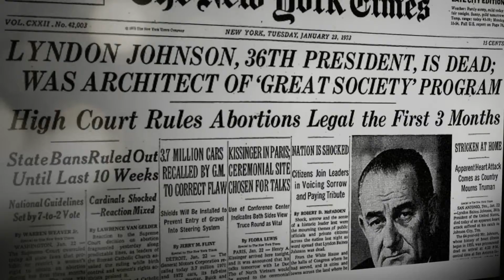Abortions in Missouri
We have filed HJR98 Which would place a question on the NOVEMBER 2016 Ballot that would read

"Should the Missouri Constitution be amended to protect pregnant women and unborn children by recognizing that an unborn child is a person with a right to life which cannot be deprived by state or private action without due process and equal protection of law? "

If you support this please share. Call your State Rep and Senator and tell them to support it as well.

Missouriansfortheunborn.com